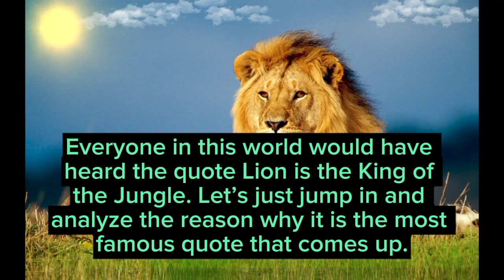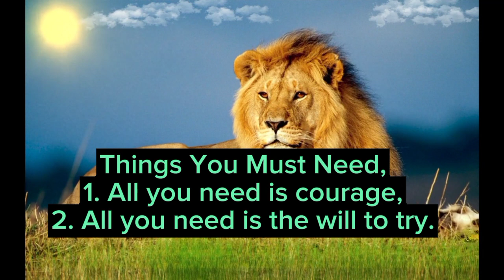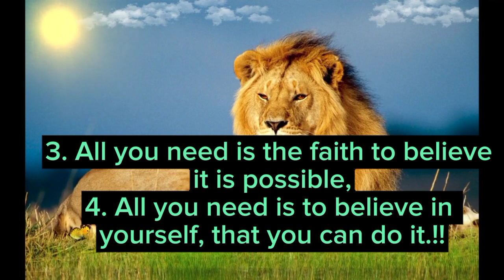Top 5 Reasons why is the lion king of the jungle?King of the Jungle." 🦁🌿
Discover the unparalleled grace and power of the lion, the true ruler of the jungle. In this captivating video, we delve into the life, behavior, and extraordinary significance of this majestic big cat. Join us on an awe-inspiring journey through the African savanna to witness the lion's prowess as a hunter, protector, and family leader. Learn about the intricate social dynamics of lion prides and the vital role they play in the ecosystem. Lions symbolize strength and nobility, and in this video, you'll understand why they rightfully hold the title of "King of the Jungle." 🦁🌿